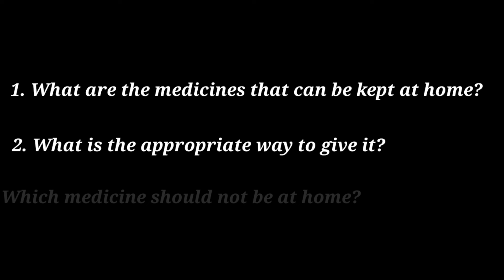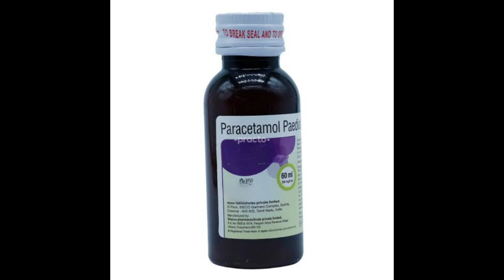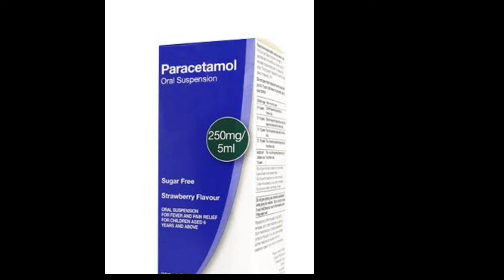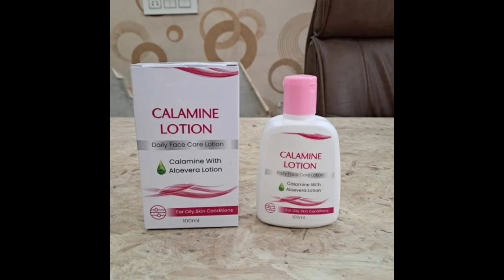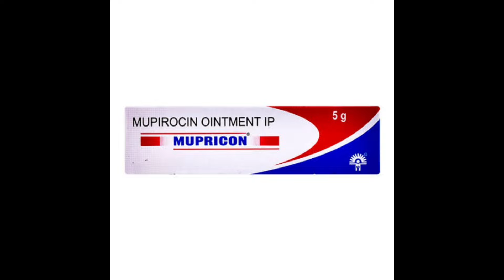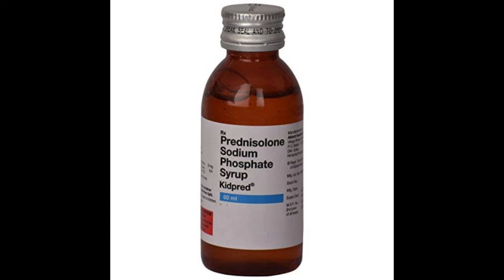வீட்டில் என்ன மருந்து வைத்திருக்க வேண்டும்? | Dr Sudhakar | Tamil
Dr Sudhakar MBBS; MD (paed); DNB (paed); MRCPCH (UK), Neonatology fellowship (Canada)